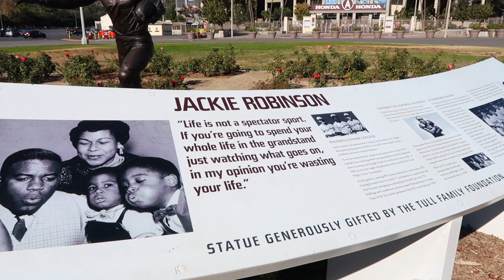French Bulldog Rose Bowl Loop Morning Walk | Frenchie Trekker TV 🎄Vlogmas Day 9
Hi Friends! In today’s vlog, I’m taking you with me on my morning walk. Let’s go do some cardio! 😉

Max